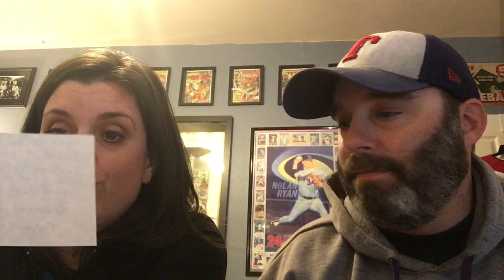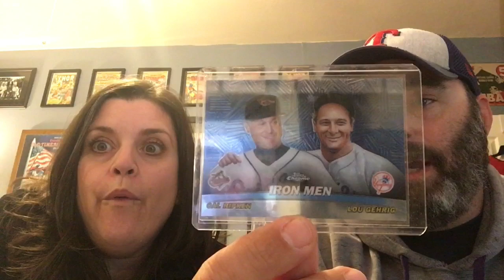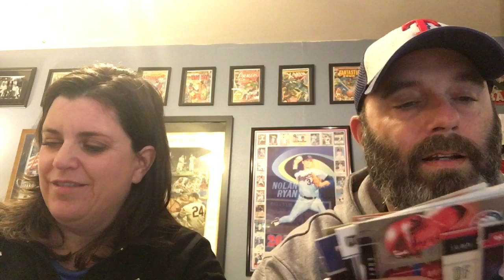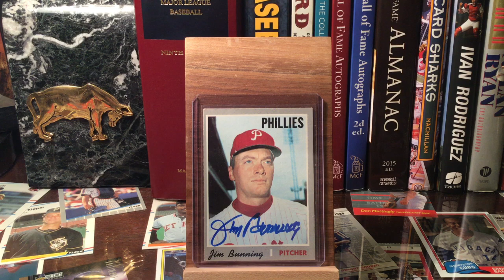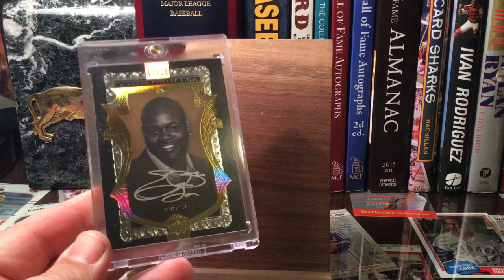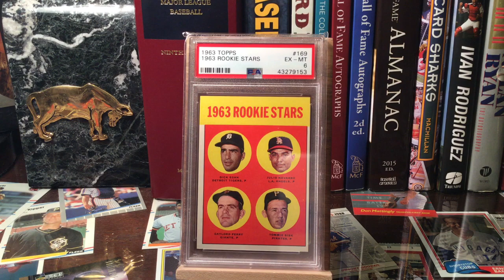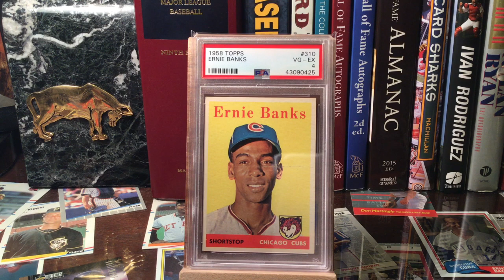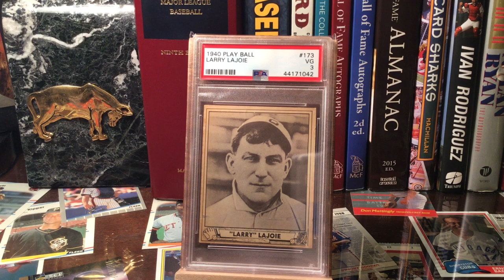Julie Has Some Mail!! And More Huge Pickups for Me!!